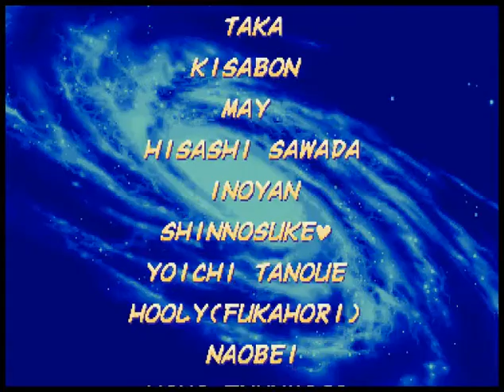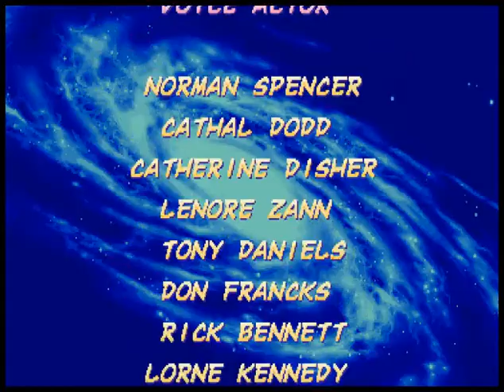X-MEN vs. Street Fighter (エックスメン vs．ストリートファイター) - 1CC (CPS-2)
Capcom - 1996
No Commentary playthrough of X-men vs. Street Fighter  Arcade